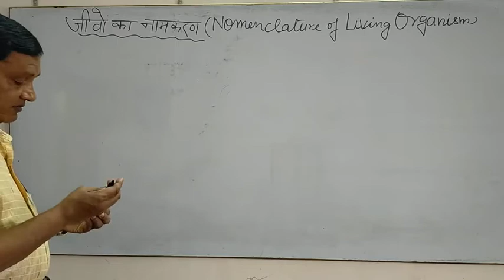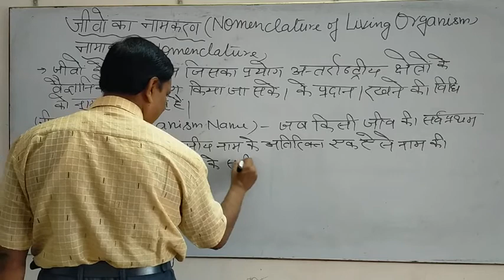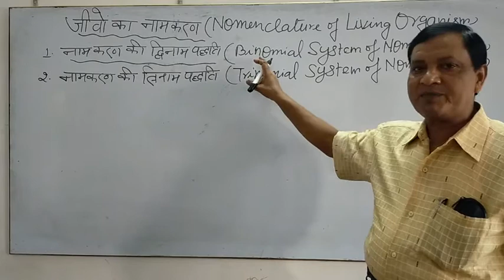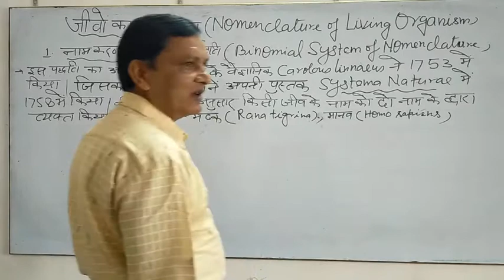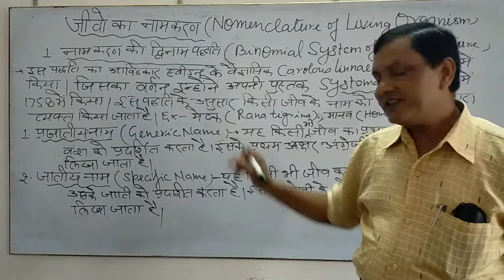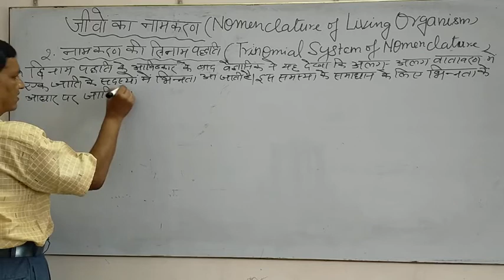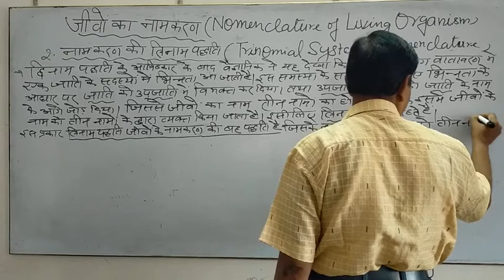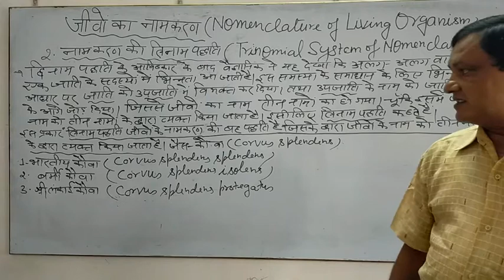Class 11 Bio By H R Bansal (Binomial and Trinomial System of Nomenclature)